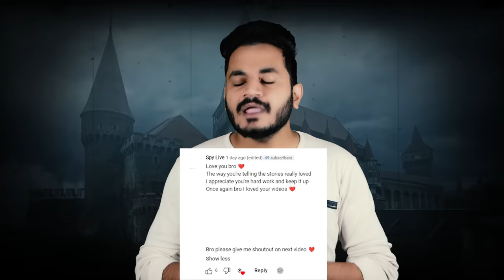18 सालो तक इस घर में भूतो ने किसी को जीने नहीं दिया | True & Terrible Haunting of the Cranmer Family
18 सालो तक इस घर में भूतो ने किसी को जीने नहीं दिया | True & Terrible Haunting of the Cranmer Family